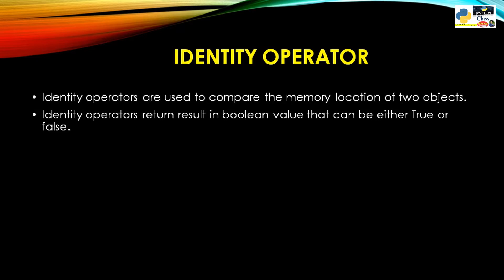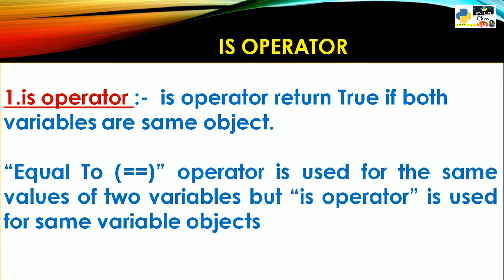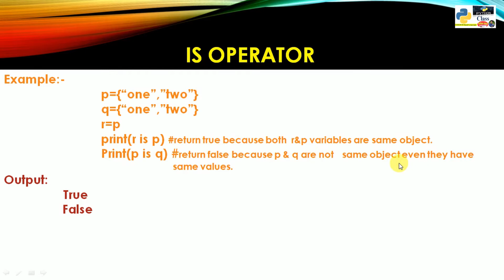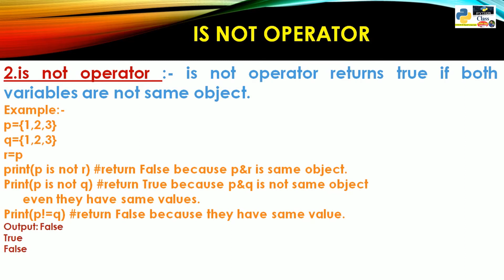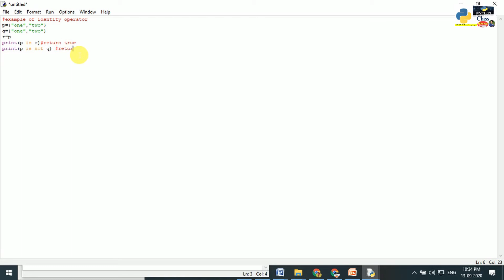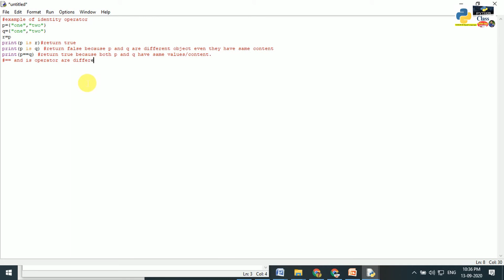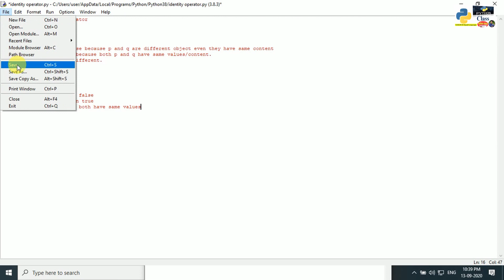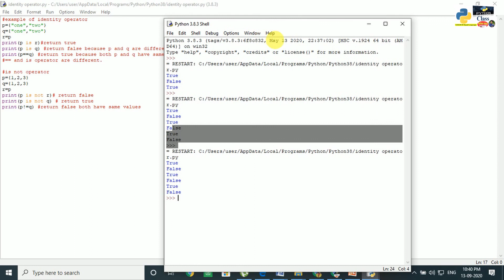Identity operator in python |2.1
Identity operator in python
Learn Python program in Nepali Language.